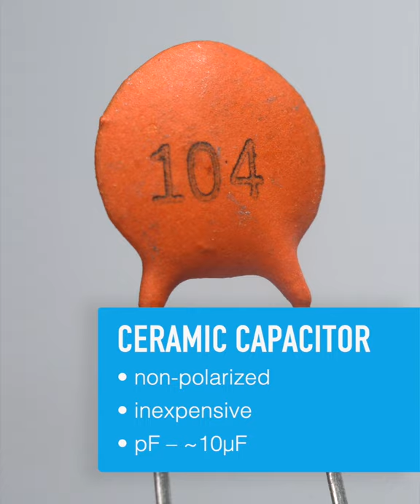Cap Types: Electrolytic & Ceramic - Collin’s Lab Notes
Capacitance at Adafruit:
Electrolytic vs Ceramic capacitors – why choose one over the other?